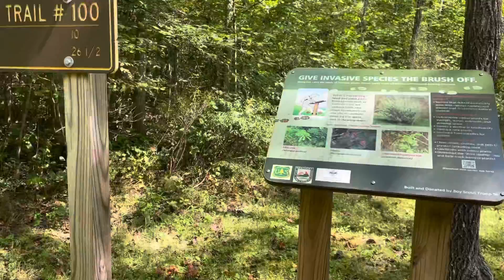Sheltowee Trace #13 The Treasure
North of Morehead the blazes lead, and I follow - mindful of their dwindling numbers. Lack of water is offset by the wonderments of the magical Trace itself. The end of the trail awaits us….